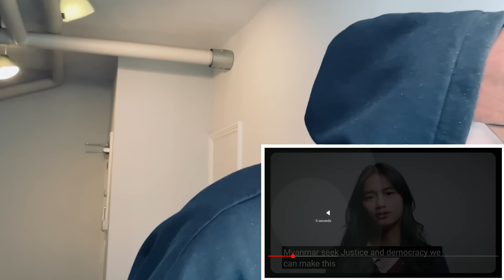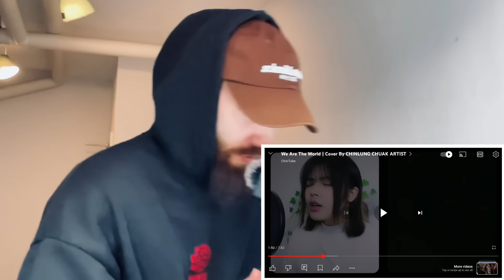MYANMAR NEEDS HELP! 🇲🇲 We Are The World By CHINLUNG CHUAK ARTIST | UK 🇬🇧 REACTION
This reaction was recorded and edited by Teddy Grey.
The views of Teddy Grey neither represent nor reflect the views of any real human on Earth.